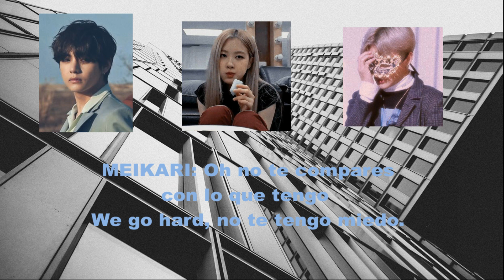WE ARE BULLETPROOF - BTS // SEGUNDA RONDA (VOCAL/RAP)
¡HOLA SOMO PRODUCE RAINBOW!
Les traemos We are bulletproof hecho por el Grupo 4 - Vocal/rap
Participantes:
⭐ Kuramen
⭐ Deku
⭐Meikari
Esta ronda es de eliminación :0 Voten por su favorita para que suban a la tercera ronda.
Att: Produce Rainbow